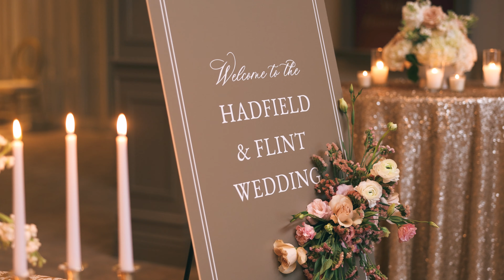Ashley + Nate Wedding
Ashley & Nate got married on a blizzardy March day which made for some gorgeous temple bridals and a beautiful backdrop at Thanksgiving Point's Ashton Gardens wedding venue.